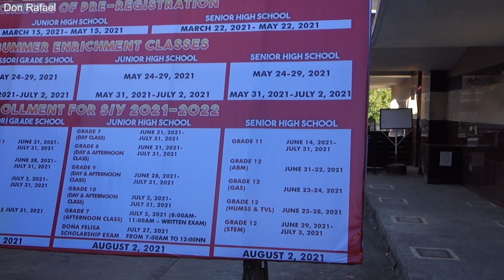Iriga City Centro Ortega Street Walk Around | April 1, 2021 | Philippines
Walked through Ortega Street to give you an update of the place during Holy Week. Enjoy!